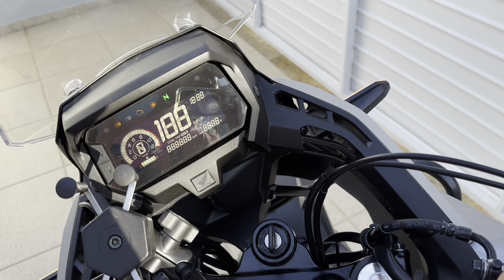PORQUE EU COMPREI A XRE SAHARA E NÃO A LANDER 250 ou BMW 310, VERDADE SEJA DITA!!!